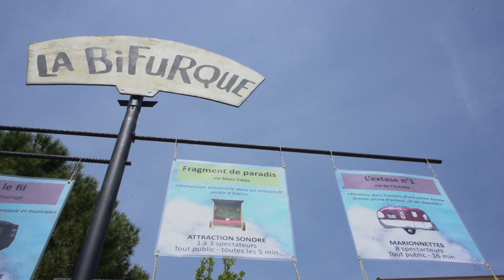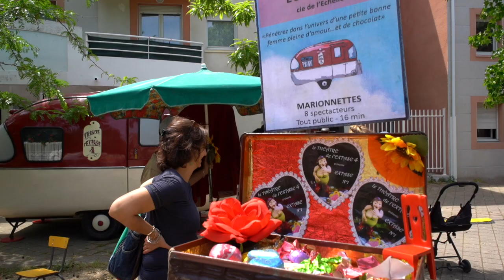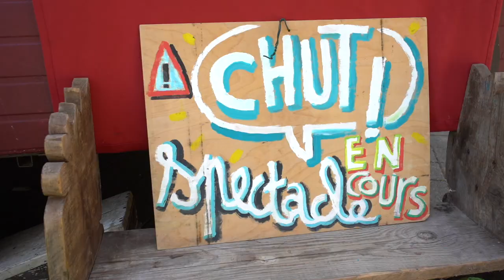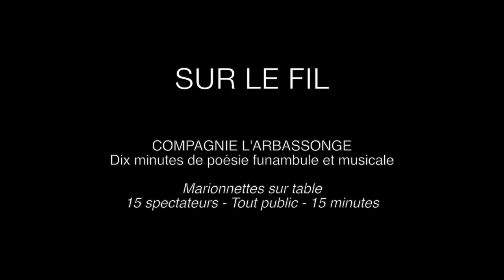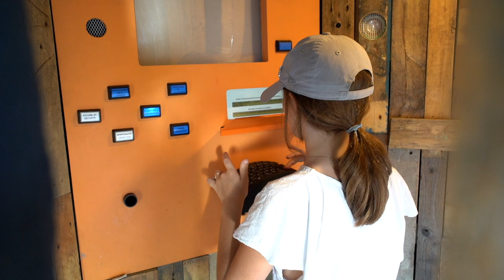Collectif La Bifurque - 8 caravanes spectacle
La Bifurque est un petit village composé de 8 caravanes proposant des spectacles de théâtre d’objets, de marionnettes, de manipulation de masques, de conte et de magie.

Les compagnies La Cour Singulière, La Muse de Jaracasse, La Sphère Oblik, Quart de tour, la Compagnie du Grand Hôtel, Rocking Chair Théâtre, Marc Calas, la Compagnie de l’Échelle, s’unissent pour vous proposer 8 spectacles au format « entresort ».

Univers sensible dans lequel la plastique est soignée, l’entresort est un spectacle court (on entre, on sort). Il titille notre curiosité, ouvre notre imaginaire et dépose souvent en nous une trace poétique. Écrin délicat, il est proposé avec la volonté de surprendre et de suspendre l’instant.

Les Cies qui font le choix artistique de ce type de créations, sont en réelle proximité avec leur public et ce qui se passe alors à l’intérieur des installations imaginées a la saveur immuable de l’essentiel. La Bifurque est une parenthèse enchantée échappant au tumulte environnant dans laquelle le public est invité à déambuler d’un spectacle à l’autre dans un endroit singulier et hors du temps.